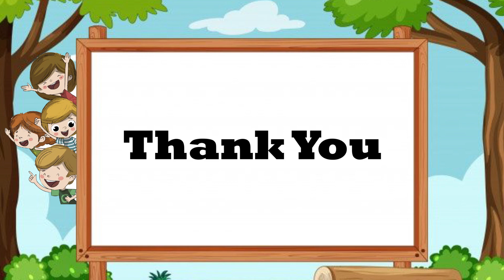ලමා දින සැමරුම - සීතාවක ප්‍රාදේශීය සභා පෙරපාසල කලුඅග්ගල